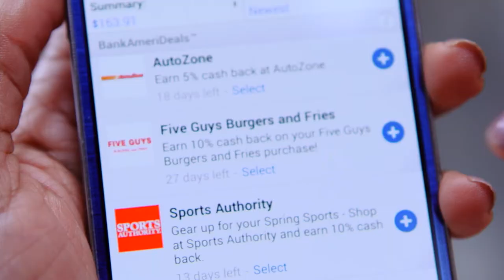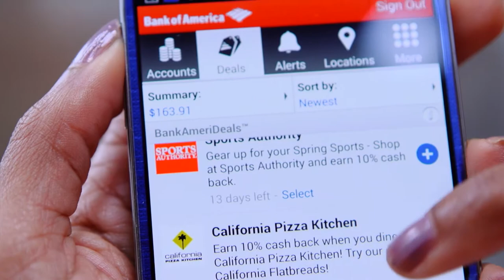Cardlytics and Vertica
As a marketing company undergoing rapid growth, Cardlytics uses Vertica to migrate to a scalable analytics platform to accommodate their data-intensive company, and deliver insights their clients need.